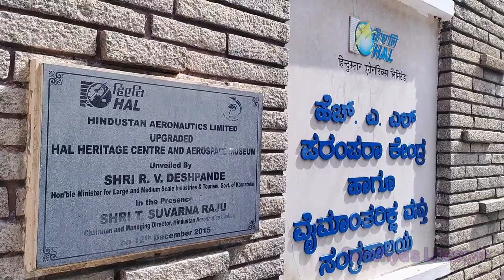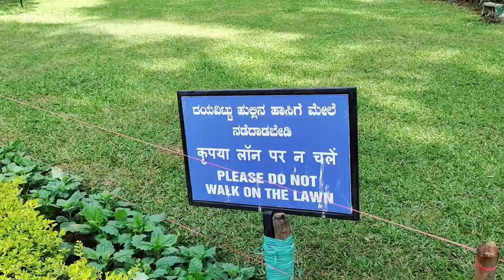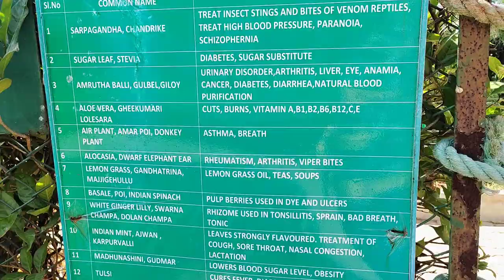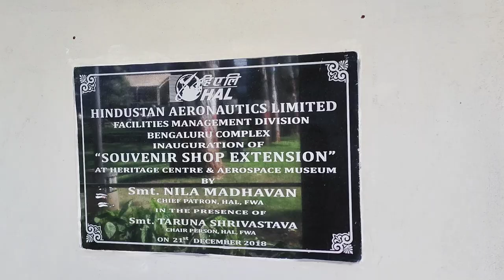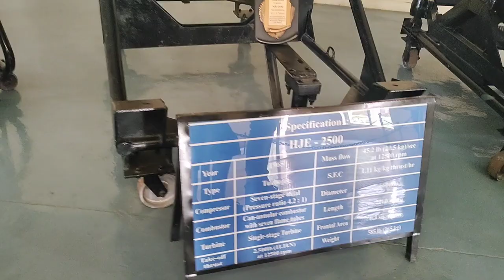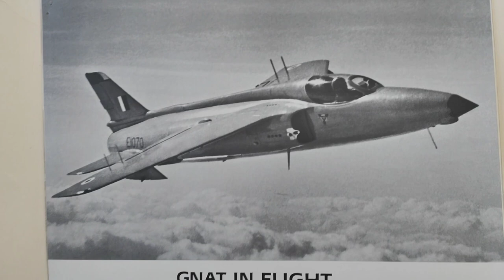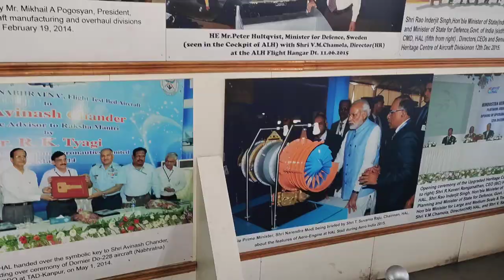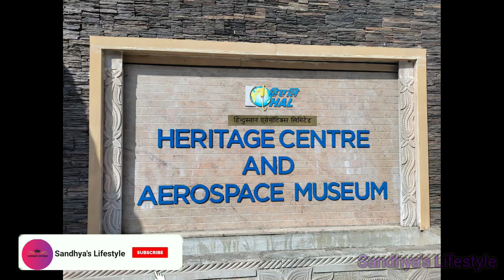HAL(Hindustan Aeronautics Limited) India's Largest Aerospace Museum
HAL(Hindustan Aeronautics Limited) Heritage Centre and Aerospace Museum, Police Station, Near HAL, HAL Old Airport Rd, Marathahalli, Bengaluru, Karnataka 560037

 Museum Entry Fees:

Adults Entry Fees: Rs.50/-
Child (Above 3): Rs.30/-
Mobile: Rs. 20/-
Camera: Rs.50/-
Video Camera: Rs.75/-

Timing:

Museum timings: Morning 9:00am to 4:30pm
Note : Security Check is Mandatory